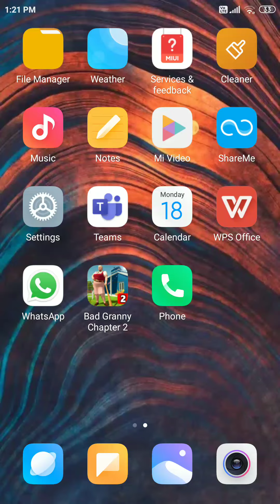Bad granny chapter two Act-1